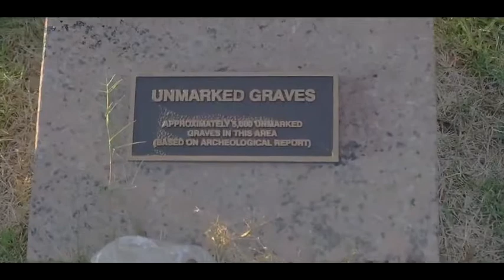ME AND MY HOUSE - IZAIAH IZRAEL & NEHEMIYAH LION OF JUDAH